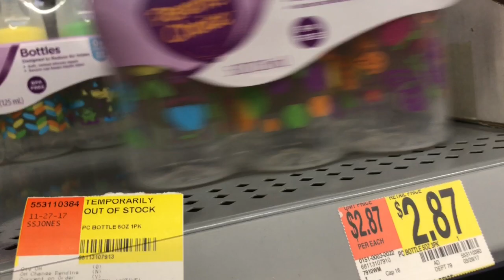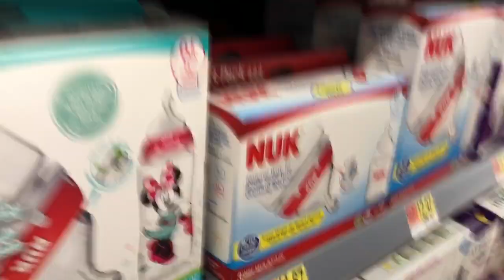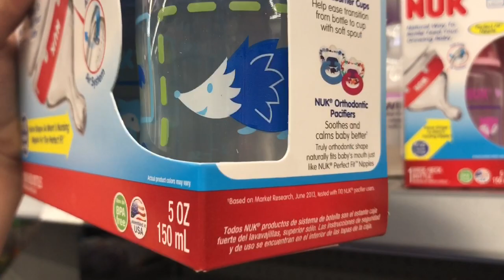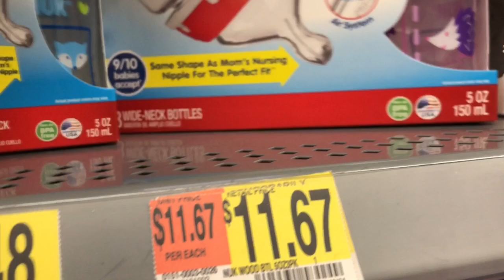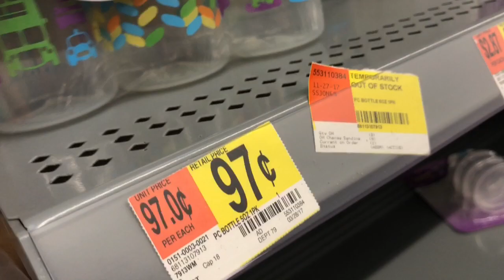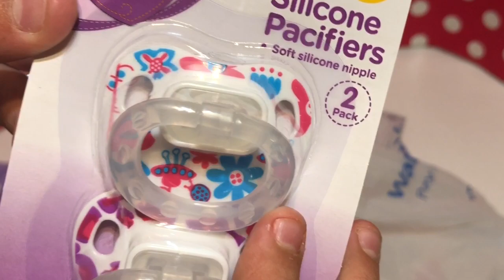Walmart Outing and haul for baby doll supplies for new baby coming soon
Keep watching for a new baby girl soon!!!